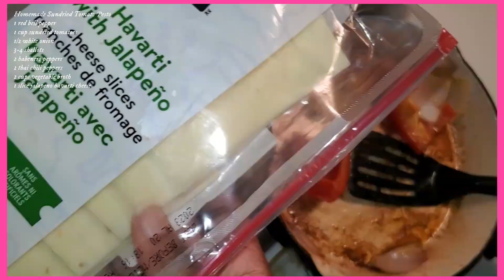pov: you're staying consistent.*this will motivate you* workout, meal preparation +juicing routine.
wanted to give you guys some motivation to hit your goals and stay consistent! I take you through my workout, meal prep & juicing routine. pov : you're staying consistent!